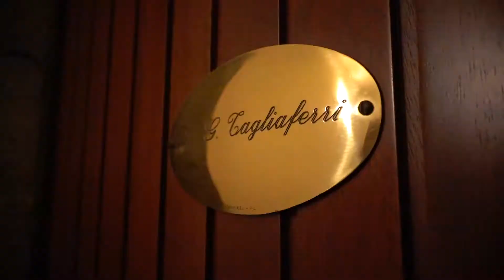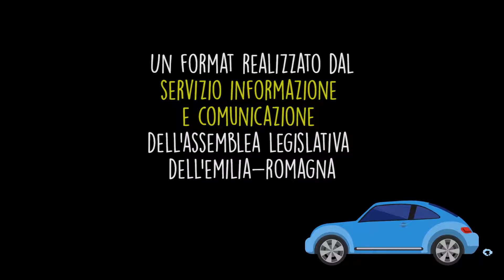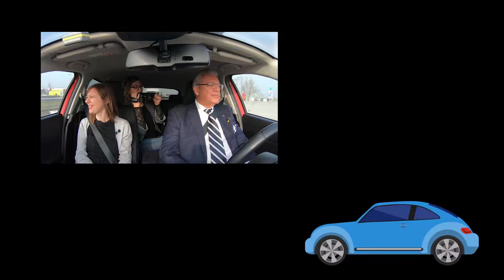Tagliaferri Giancarlo CasaLavoro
Il consigliere regionale dell'Emilia Romagna Giancarlo Tagliaferri protagonista della 29° puntata di CasaLavoro